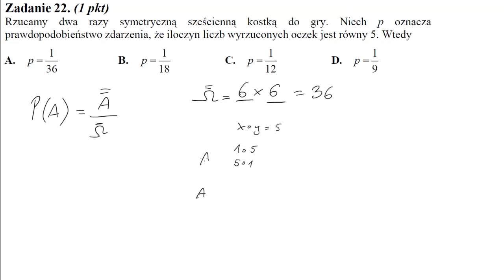22 Rzucamy dwa razy symetryczną sześcienną kostką do gry Niech p oznacza prawdopodobieństwo zdarzen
Rzucamy dwa razy symetryczną sześcienną kostką do gry. Niech p oznacza prawdopodobieństwo zdarzenia, że iloczyn liczb wyrzuconych oczek jest równy 5. Wtedy